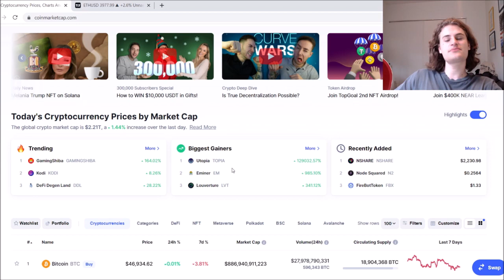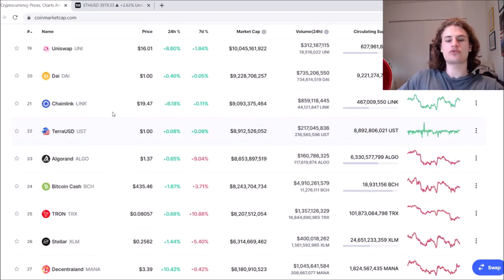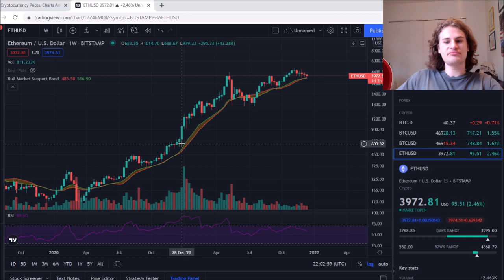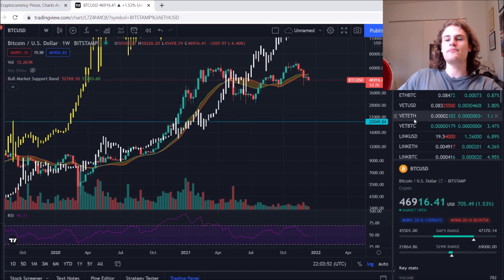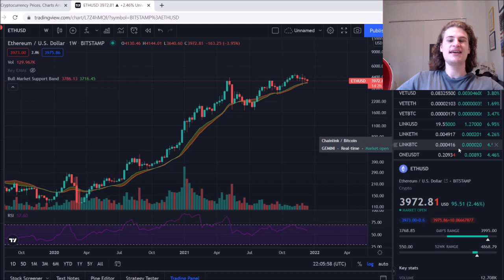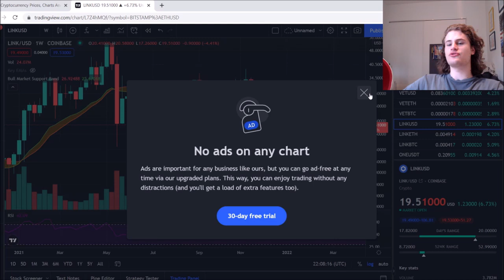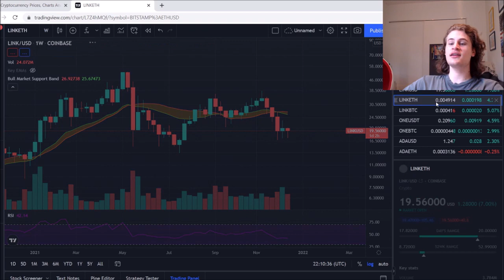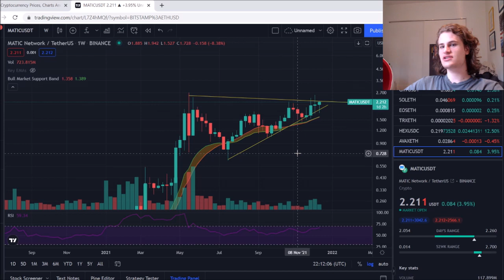Chainlink and Ethereum Weekly Update, Another Week of Pain!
In today’s video we take a look at our classic weekly update